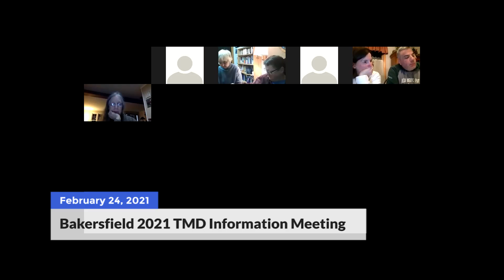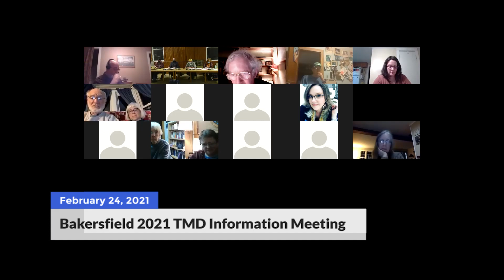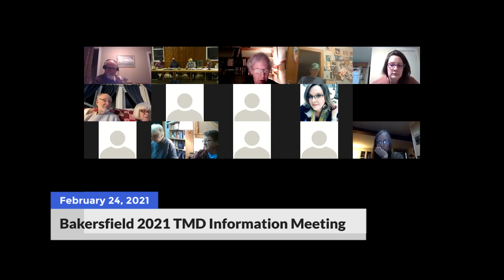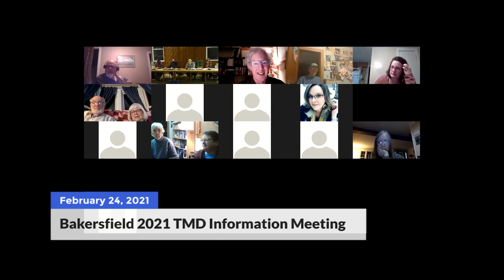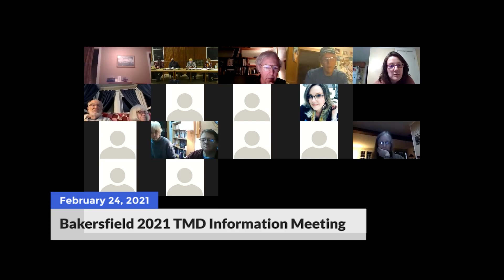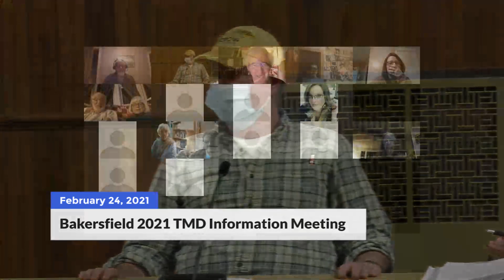Bakersfield 2021 Budget Info Mtg 2/24/2021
Bakersfield leaders present the Town Report and Budget for a neighborly Q & A session. Recorded February 24 2021